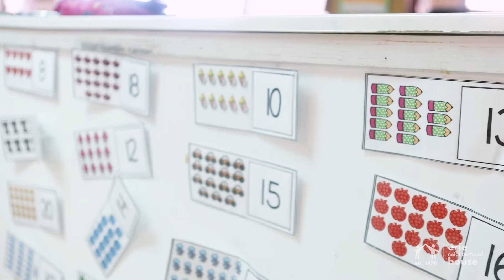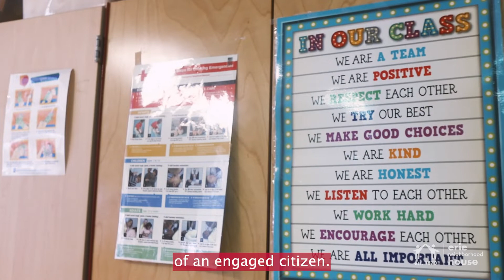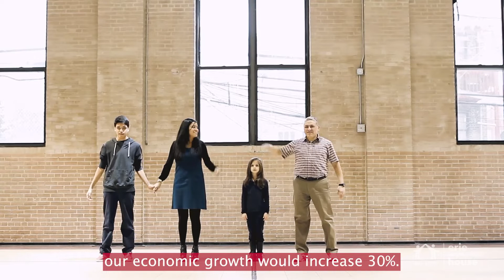2022 Future of Promise Video: Sweet Darlings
Our 2022 Future of Promise Annual Dinner highlighted our Early Childhood Education program.